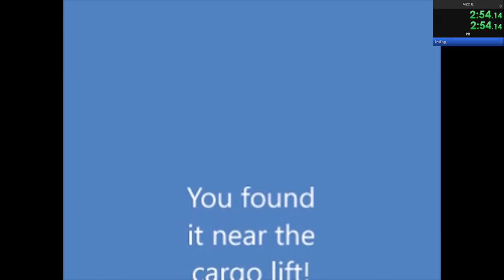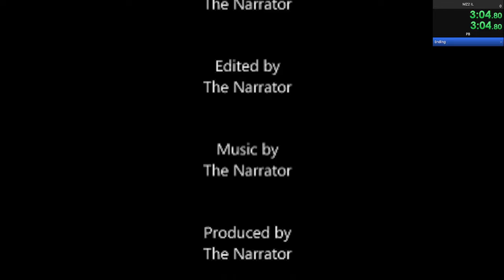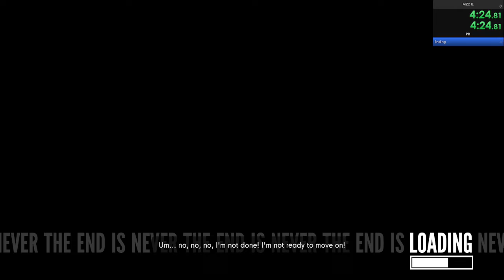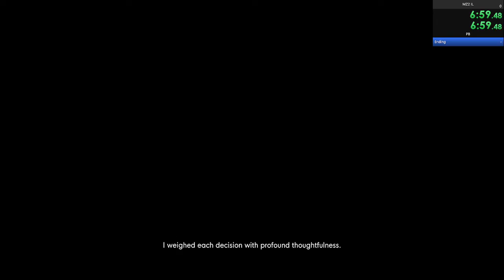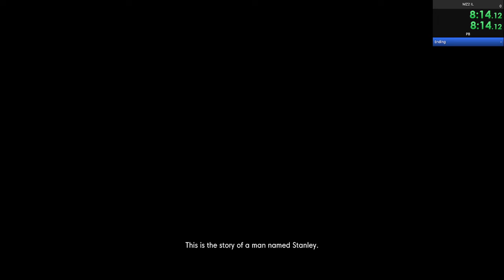The Stanley Parable Ultra Deluxe Memory Zone 2 IL 8:18.15